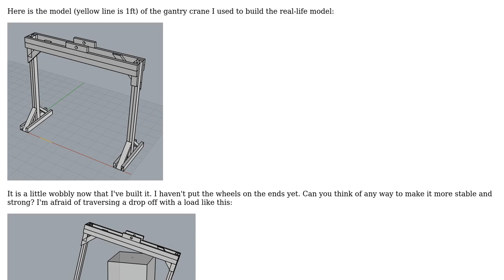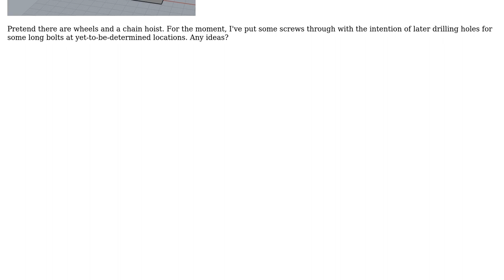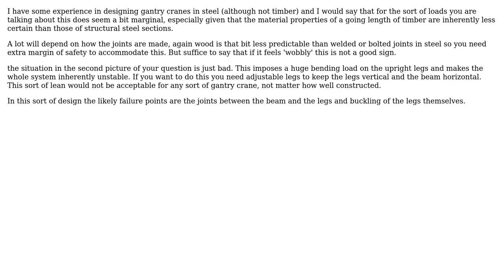Engineering: 1 Ton Wooden Gantry Crane - Structural Advice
With thanks & praise to God, and with thanks to the many people who have made this project possible! | Content (except music & images) licensed under CC BY-SA | Music | Images & others | With thanks to user Wasabi user uwemlvxh user Chris Johns and the Stack Exchange Network Trademarks are property of their respective owners. You are responsible for your own actions.